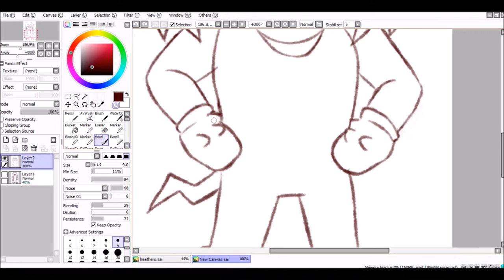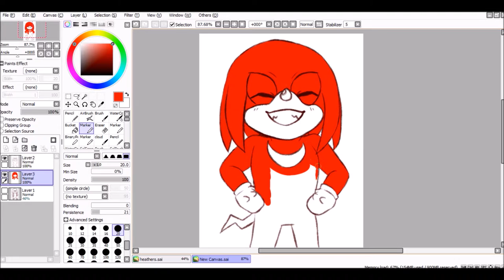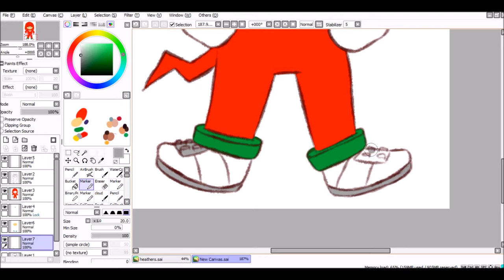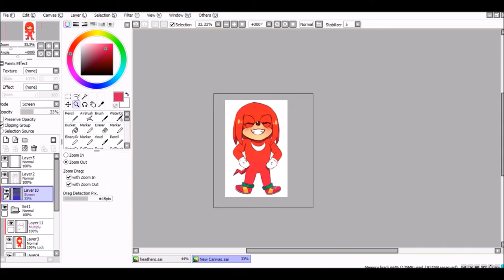Speed Paint: Knuckles the Echidna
DID YA'LL KNOW FEB 2ND WAS KNUCKLES' BIRTHDAY
i didn't  _(┐「ε:)_   so I whipped up this cute knuckles real fast

I'm trying to just record more, so hopefully I can get a backlog of videos made... Fingers crossed for an actually productive year!!